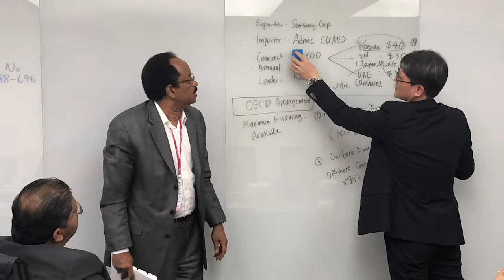National Export Program - ADFD & Korea Eximbank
صندوق أبوظبي للتنمية
Abu Dhabi Fund for Development
ADFD